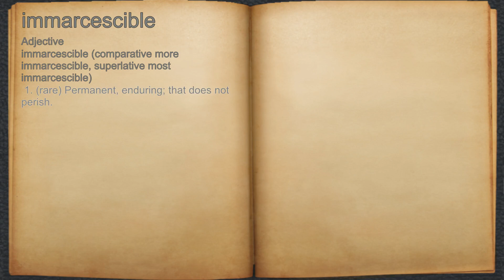What does immarcescible mean?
A spoken definition of immarcescible.

Intro Sound:
Typewriter - Tamskp